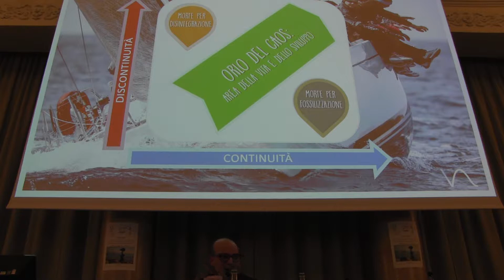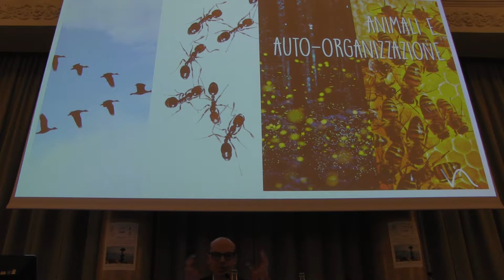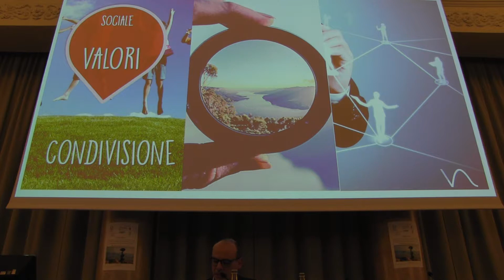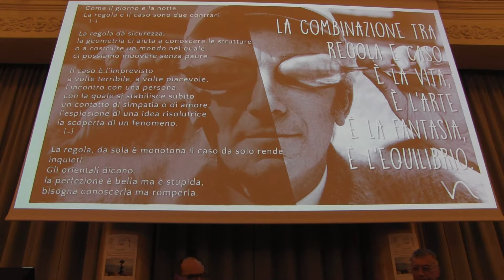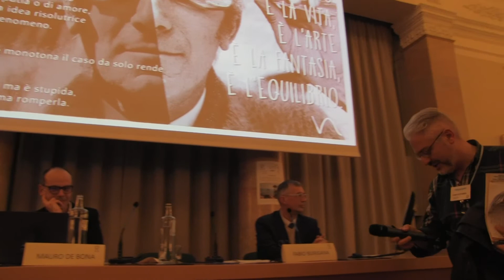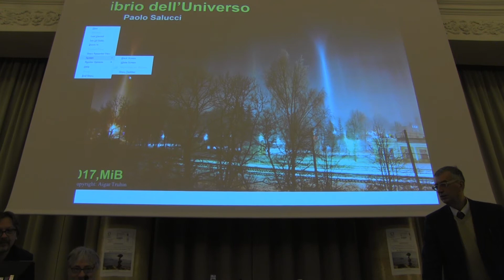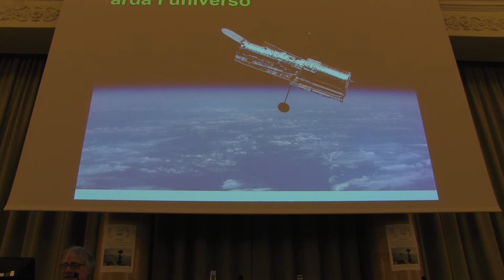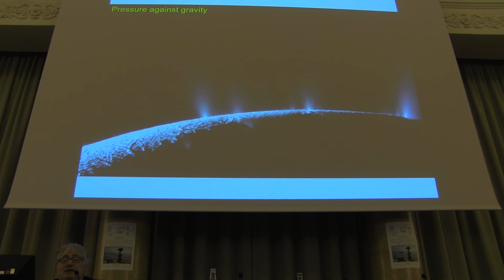La fisica quantistica comunica con la medicina e le scienze umanistiche. Parte 6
“Alla ricerca di un linguaggio comune
fondato sull’equilibrio”

presso MIB – School of Management
Largo Caduti di Nassiriya 1, Trieste

18 e 19 novembre 2017
dalle 9:00 alle 18:00